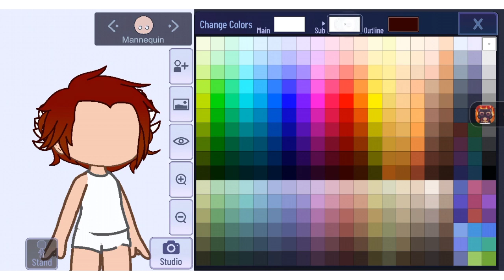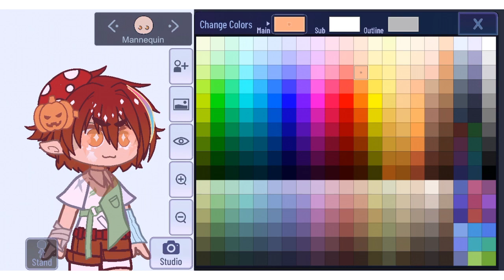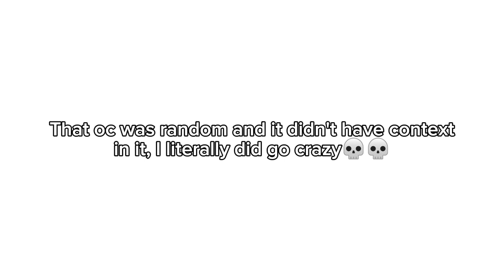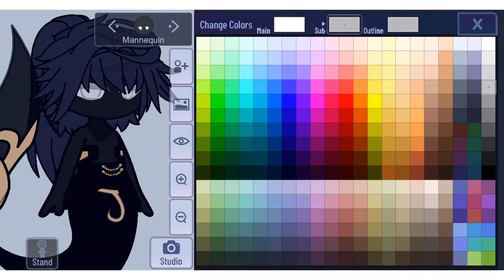Making an oc with 3 emojis! | A little bonus at the end | Gacha Yune (Challenge) | • The Quinn •